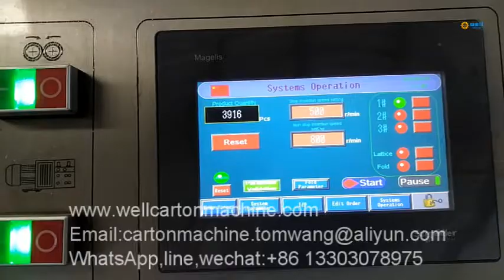Automatic partition assembler machine online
We specialize in small cardboard parti tion machinery,paper carton parti tion assembly inserter machine,cup carton automatic parti tion ass embly machine